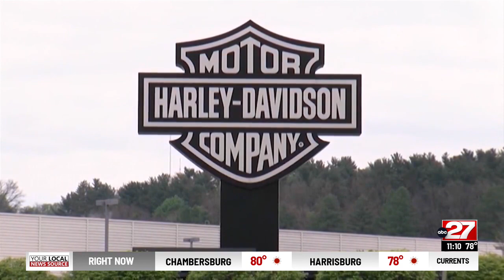York Harley plan to reopen